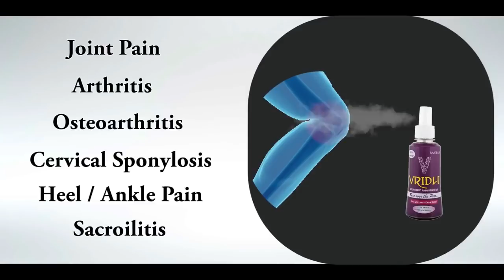Vridhi Ayurvedic Pain Relief Oil Youtube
Knee pain s
Joint pain
Cervical
Arthritis